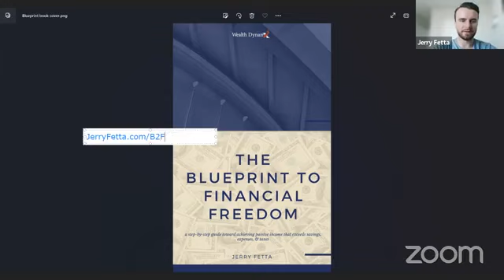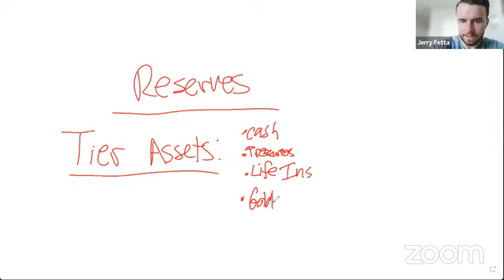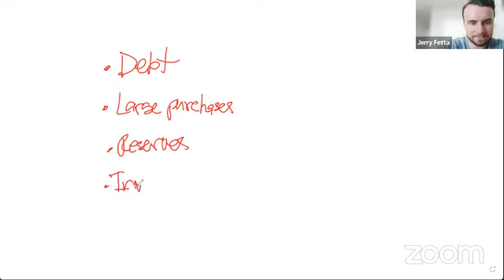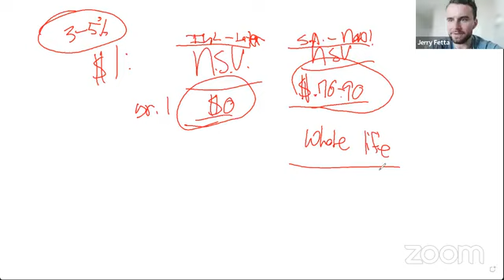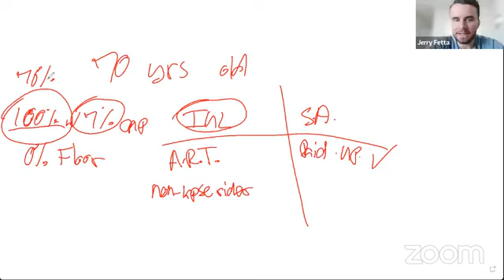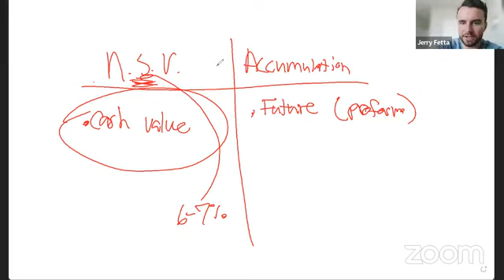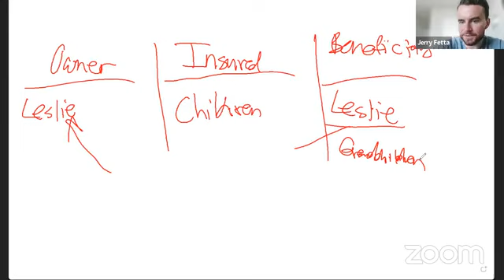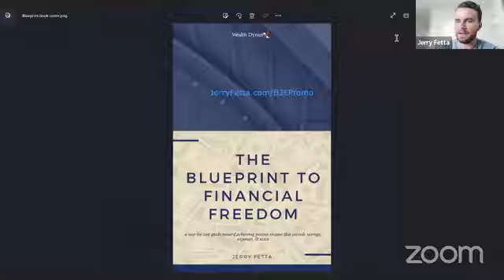Wealth Creation Course: Whole Life Insurance VS Index Universal Life | Jerry Fetta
These are both two types of permanent life insurance but have more differences than similarities.

I will go over both the differences and similarities in detail.

Most of this information I will share with you is not known, not even to most life insurance agents!

I will go over:

- Which policy the wealthy use.
- How each policy can increase in value over time.
- Their history and their future.
- Why I only recommend one of these policies.

► To register for my free weekly wealth creation course go

►To learn more about Wealth DynamX and setup a free call with my team go

Jerry Fetta